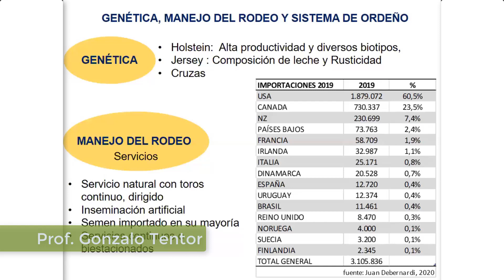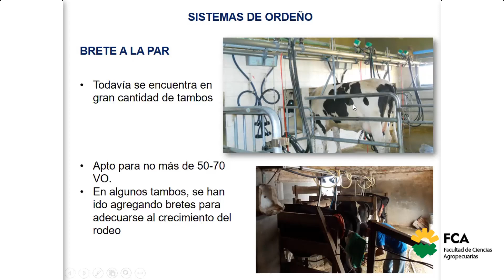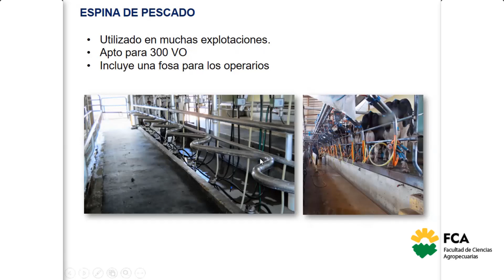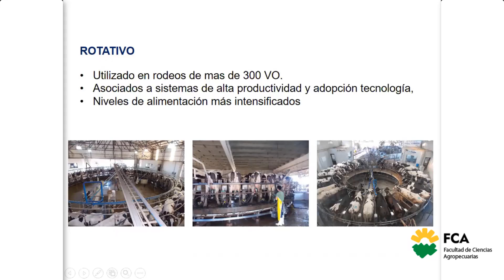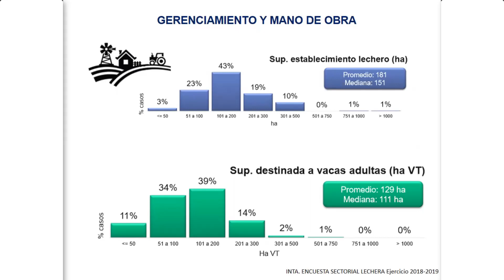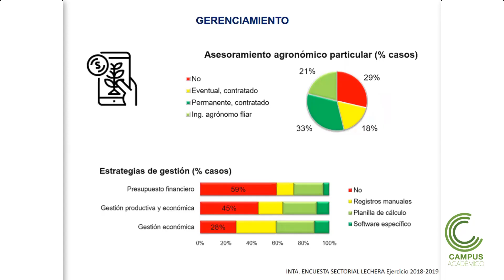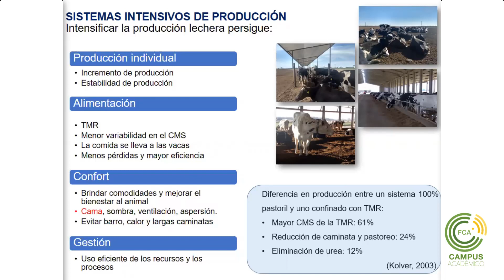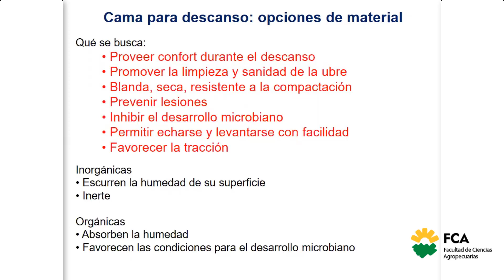Sistemas de Producción Lechera. (Parte 3)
Asignatura: Sistemas de Producción de Bovinos para Carne y Leche
Tema: Sistemas de Producción Lechera. (Parte 3)
Docente: Gonzalo Tentor